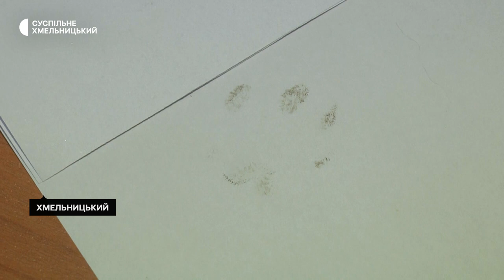Кішка з-під Бахмута пів року живе в Хмельницькій міській раді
Півроку живе у Хмельницькій міській раді восьмимісячна кішка Бахмуля з-під Бахмута. Тут вона – загальна улюблениця, розповів Суспільному заступник міського голови Микола Ваврищук. День із життя киці з Донеччини у Хмельницькому бачила команда Суспільного.